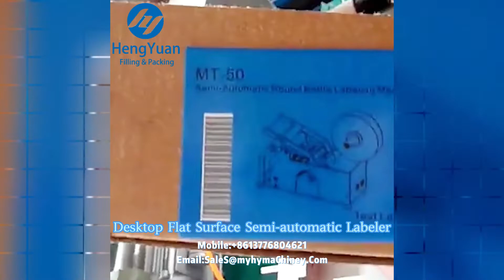HYT-60 Desktop Flat Surface Semi-automatic Plane Labeling Machine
Desktop General-purpose Semi-automatic Upper Plane Labeling Machine for Top Side Label Application

上平面贴标机 الطائرة العلوي آلة وسم lennuk on varustatud masinat ülem горната равнина етикет машина górnej płaszczyzny oznakowanie maszyny øvre fly mærkning maskine im flugzeug labeling - maschine верхней плоскости маркировка машины machine à étiquettes supérieure du plan ylä - koneen merkintöjä kone 평면 선반 위에 표시 Op het vlak van etikettering. horní rovině pojmenování stroje avion maşina superioară etichetarea Plano superior máquina de rotulagem ラベリングマシン上の面 övre planet märkning maskin označuje zgornjo ravnino naprave เครื่องปิดฉลากบนเครื่องบิน Plano superior maquina de etiquetado στο αεροπλάνο σήμανση μηχανή a repülő gép jelölés upper aereo macchina per le etichette Trên máy bay 上平面貼標機

█ Top side sticker label applicator description
Semi-automatic Desktop Plane Sticker Labeling Machine Suction-attaching method is used for labeling, achieving plane labeling on various product, such as cosmetics flat bottles, packaging boxes, plastic cover and so on.
Suitable for uneven surface labeling by changing the label overlaying mechanism, such as the labeling on concave surface and circle-arc surface.
Suitable for labeling on various irregular-shaped bottle by changing fixtures.
Optional ribbon print coder or ink-jet printer, to print production date and batch number on the label, achieving coding -labeling integration.
Semi-automatic plane label applicator is widely used daily chemical, agricultural chemical, food, personal care and pharmaceutics industry.

Labeling capacity: 0~30pcs/min
Labeling accuracy: ±1 mm
Label material: Adhesive sticker
The suitable size of labeling objects: Width 20-150 mm, Length 20-200 mm, Thickness: 0.2mm ~ 120mm
Total Power: 60w
Power supply: AC220V/110V, Single phase. Globally customized
Net weight: About 35kg
Machine size: 55(L)x35(W)x60(H)cm

▶ Hengyuan Machinery sincerely hopes to cooperate with clients all over the world. We will reply immediately upon receiving your message.